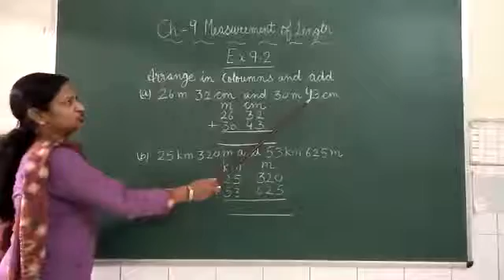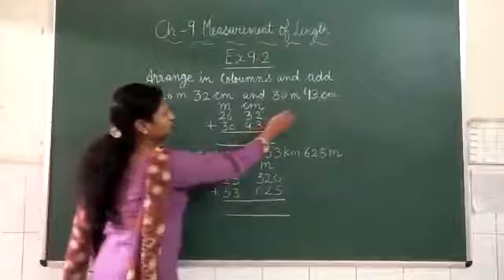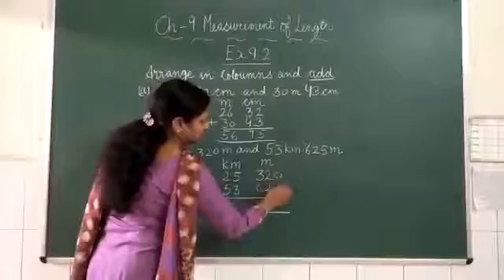29 October 2020